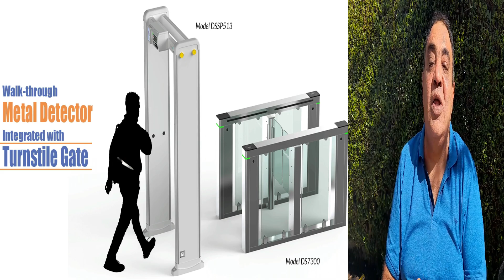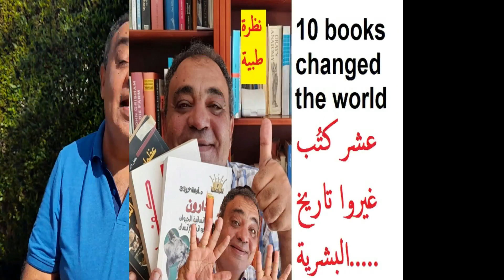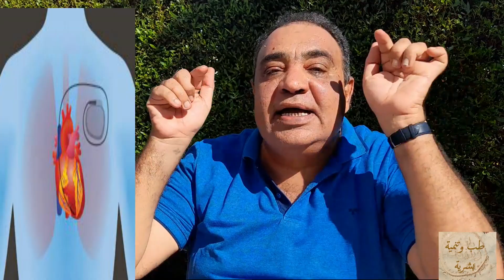هل يوجد ضرر على صحتك من جهاز كشف المعادن ؟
سؤال مهم يحيرنا .هل يوجد ضرر على صحتك من جهاز كشف المعادن ؟
نشرح في الفيديو ده فكرة البوابة الالكترونية للكشف عن المعادن وهل هي ضارة ام لا ؟ للحامل والأطفال ومرضى القلب الذين يستخدمون جهاز تنظيم ضربات القلب ومرضى العظام الذين يحملون شرائح معدنية من عمليات جراحية ففي الوطن العربي عندما تكتشف الأم أنها حامل حتى تبدأ في الرعب من أي بوابة إلكترونية تمر بها في طريقها، سواء في المطارات أو المراكز التجارية او الفنادق، وتظن إنها ستصيبها وجنينها بكل الأمراض، لكن هل تعرفين أي البوابات مضرة وأيها غير كذلك؟ أو ما هي الأضرار؟ هذا ما سنخبركِ به هنا في هذا الفيديو ، حتى لا ترتعبي دون سبب.
 وسنصل إلى اجابة السؤال الهام ، هل
 يوجد ضرر على صحتك من جهاز كشف المعادن ؟

الحقيقة ان البوابات الإلكترونية الخاصة بالمطارات والمراكز التجارية آمنة للمشي عبرها للحوامل، أيًا كان نوع البوابة المستخدمة.  لإنها تستخدم مجال طاقة كهرومغناطيسية ذات تردد منخفض للبحث عن الأشياء المعدنية، والأشياء التي تولّد الكهرباء أو تعمل بها. التعرض للمستويات الضئيلة من الطاقة المستخدمة في هذه البوابات آمن للجميع، بمن فيهم الحوامل، وينطبق ذلك أيضًا على العصا المستخدمة لتفتيش المسافرين.
قد تقلقين إذا كانت البوابات تستخدم أشعة إكس في التقاط صور لجسمكِ، فالتعرض لأشعة إكس عدة مرات خاطئ، حتى إن طبيبات الأشعة يتجنبن الحمل خلال العمل. ولأنك قد لا تعرفين ما البوابات التي تستخدم أشعة إكس وما التي لا تستخدمه، تفضل معظم الحوامل ومعظم الأطباء عدم المرور منها.
ومن تاحية اخرى نشرت إدارة الغذاء والدواء الأمريكية "FDA" على موقعها الرسمي تقريرًا مفصلًا على هيئة أسئلة وأجوبة حول أجهزة التفتيش وتأثيرها على الصحة وجرعة الأشعة التي تتعرض لها المواد أو الأجسام داخل هذه الأجهزة وكشف التقرير حقائق عن مخاطر أجهزة الكشف على الحقائب وتأثيرها الضار على الغذاء والإنسان.

وأشارت الهيئة في تقريرها إلى أن جهاز كشف الحقائب يستخدم أشعة X ، كما تعمل بوابات الأشخاص بمجال الطاقة الكهرومغناطيسية والتي تؤثر على تردد المعادن ولا تؤثر على صحة الأشخاص أو الأغذية، حيث تولد هذه الطاقة كهرباء ذات تردد منخفض لكشف القطع المعدنية، ولا تستخدم الأشعة فوق البنفسجية والتي تعتبر ضارة ومؤذية.

لفتت إلى أن العديد من المصادر المتخصصة في سلامة التعرض للإشعاع "Radiation safety"أكدت أن التعرض لمستويات منخفضة من الإشعاع لا تؤدي تمامًا إلى تلف الحمض النووي أو تدمير الخلايا وبالتالي لا يتعرض الشخص للإصابة بالسرطان أو أي مخاطر صحية أخرى.
وأضافت، من كل ما سبق نستنتج أنه يستحيل حدوث ضرر أو تأثير سلبي على الطعام، إلا إذا تعرضت هذه الأطعمة أو أجساد الأشخاص لفترة طويلة لتلك الموجات وهذا لا يمكن أن يحدث أثناء العبور السريع للأشخاص أو الحقائب عبر هذه الأجهزة، حيث لا يستغرق الأمر إلا ثوان معدودة، وبذلك لا يحدث ضرر للطعام كما تشيع بعض المواقع والصفحات .
اخيرا يجب ان نوضح ان  الهدف من الفيديو ده ليس ، الربح من اليوتيوب، بل توجيه نصائح طبية لا تغنيك عن الذهاب الى زميل طبيب، او استخدام الادوية المعروفة، كما يمكنك،البحث في اليوتيوب، عن قناتنا طب وتنمية بشرية، او على صفحتنا بنفس الاسم على ،فيس بوك، وممكن طبعا التواصل معنا بالتعليقات والأسئلة، لكن حضرتك ستحتاج اولا الى ، انشاء حساب جيميل, كما شرحنا في حلقة عم سعد وجوجل ، وفي النهاية اليكم بعض روابط الحلقات القديمة الهامة للمراجعة
حلقة فوايد مشروب النعناع gmail ا
نشاء حساب يوتيوب ، في حلقة ظريفة من حكايات عم سعد حلقة فوائد الكركم السحرية الحلقة الاولى